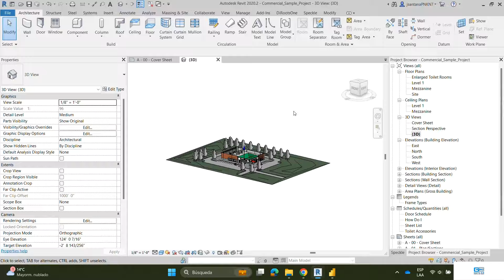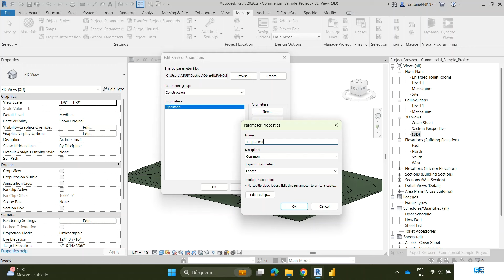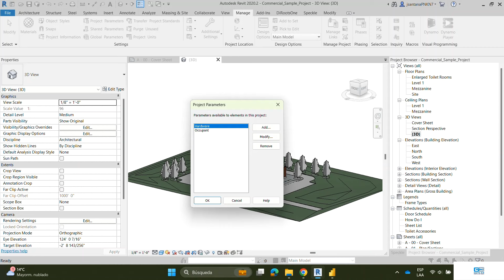🔧 Añade Parámetros Compartidos en Revit para un Control Total 🔧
En este video, te muestro cómo agregar parámetros compartidos en Revit para personalizar y detallar la información de cada elemento en tus proyectos. 📐🏗️

🔹 ¿Qué aprenderás? 1️⃣ Cómo crear y configurar parámetros compartidos. 2️⃣ Aplicar estos parámetros para mejorar la precisión en tus tablas de planificación.

Con los parámetros compartidos, podrás gestionar datos clave como materiales, costos y tiempos, logrando un control avanzado en la planificación de tus proyectos. 🚀✨

Este es solo un fragmento de mi Curso de BIM en Obra, donde exploramos a fondo Revit, Excel y Power BI para una gestión de obra profesional. 🎓💡

👉 ¿Listo para llevar tus proyectos al siguiente nivel? Únete al curso completo y adquiere habilidades avanzadas para la planificación y ejecución de obra. 🌟